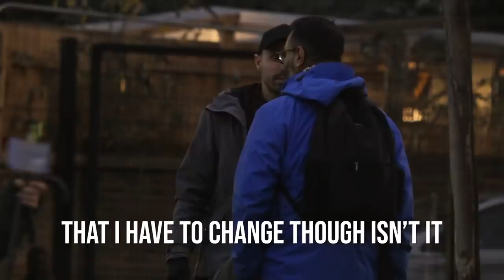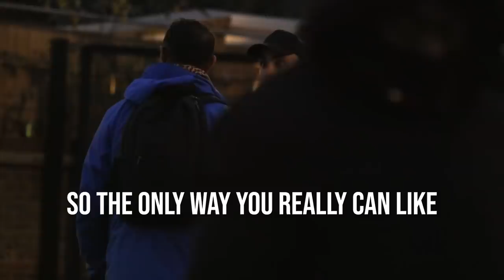I tried turning a Muslim to a Vegan, this is how it went...